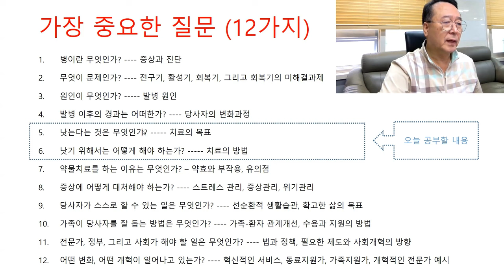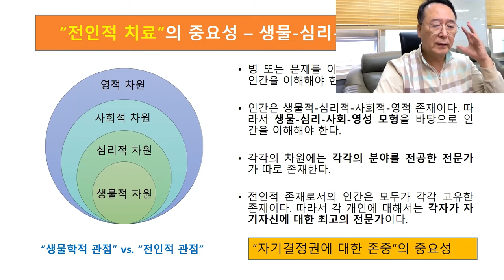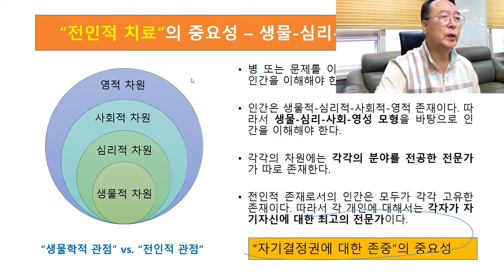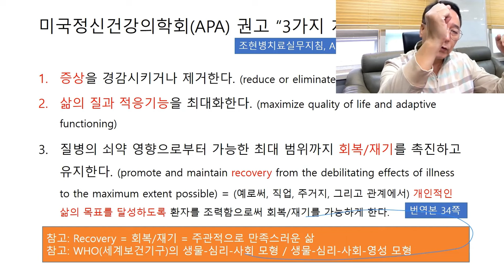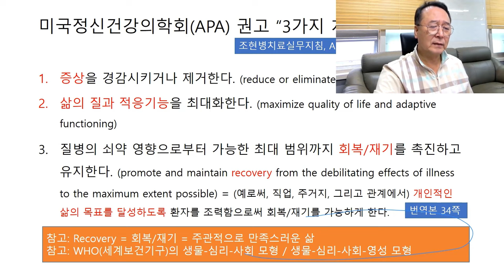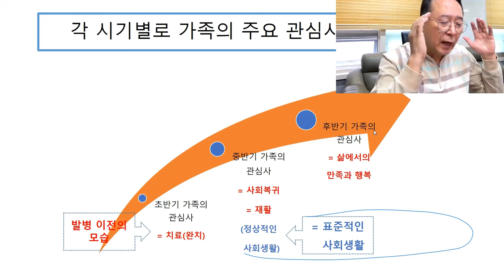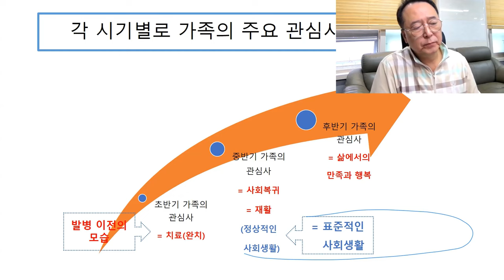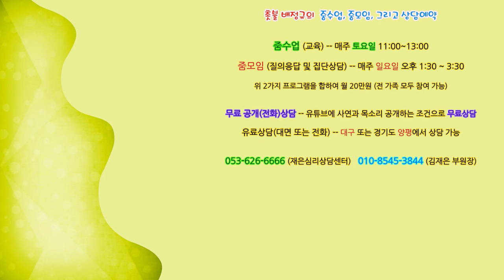촛불추천 581, [줌수업, 1기] 6강 #1, 낫는다는 것은 무엇인가? -- 치료의 3가지 목표 -- 치료, 재활, 리커버리(회복, 재기) -- 리커버리가 최상위 치료 목표